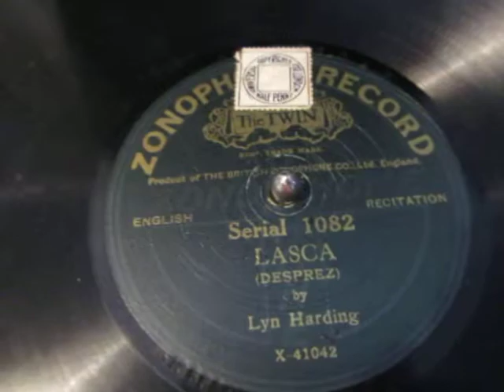Lasca - Poem - Frank Desprez - Recitation - Lyn Harding - Rare - 78 rpm - HMV 102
Here's Lasca  the poem by Frank Desprez recited by the Victorian British Welsh actor best remembered for playing Professor Moriarty in several early Sherlock Holmes movies  Lyn Harding from a rare 78 rpm shellac record recorded in 1911. Here it is played the authentic way on my beloved HMV 102 Wind up Gramophone

“Lasca”. This ballad-like piece, first published in a London magazine in 1882, tells the story of a Mexican girl and her cowboy sweetheart caught in a cattle stampede “in Texas down by the Rio Grande”.

David Llewellyn Harding (12 October 1867 – 26 December 1952), known professionally as Lyn Harding, was a Welsh actor who spent 40 years on the stage before entering British made silent films, talkies and radio. He had an imposing and menacing stage presence and came to be cast as the villain in many films, notably Professor Moriarty in dramatisations of the Sherlock Holmes stories..

Lyn Harding started his career as an apprentice draper in Newport, Wales and but he was drawn to an acting career. He began giving readings from Shakespeare at a chapel in Cardiff. In 1890 a chance meeting with a touring group on a train led to him standing in for a sick actor and his first professional engagement. He opened on 28 August 1890 in The Grip Of Iron at the Theatre Royal, Bristol.
He toured "the provinces" and eventually made his London debut at the Shakespeare Theatre, Clapham on 19 July 1897.
He later changed his name to "Lyn" to make it more acceptable to English audiences who found "Llewellyn" difficult to pronounce.
His career spanned stage, silent screen, talkies and radio productions and he toured in the United States, Japan, India and Burma. He worked at different times with John Gielgud, Ralph Richardson and Anthony Quayle.
His last stage appearance was as Abu Hassan in Chu Chin Chow in the West End in 1941 when he was 74 years old. At the age of nearly 80 he played Owain Glyndŵr in Shakespeare's Henry IV for BBC radio.
He lived for about ten years in Leverstock Green, near Hemel Hempstead where he played an active role in the local community, even staging plays and revues with fellow actors to help raise funds for a much needed parish hall. He died in London in 1952, aged 85.

Laska is a poem by Frank Desprez (9 February 1853 – 25 November 1916) was an English playwright, essayist, and poet. He wrote more than twenty pieces for the theatre, as well as numerous shorter works, including his famous poem, Lasca.

Desprez was born in Bristol, England, the eldest of the eleven children of Charles Desprez, a jeweller and silversmith. The family was of French descent. He was educated at Cosham School, Wiltshire and spent three years in his teens in the U.S. State of Texas. In 1883, Desprez married Jessie Louisa Potter Macqueen. They had a son and two daughters.